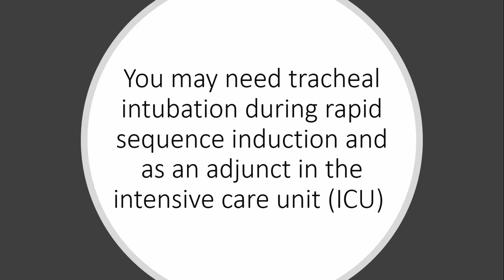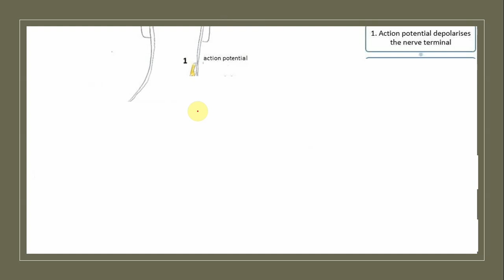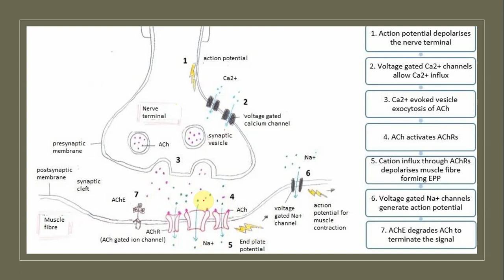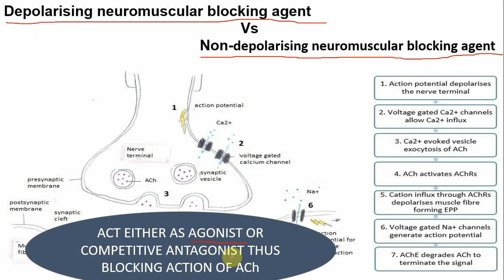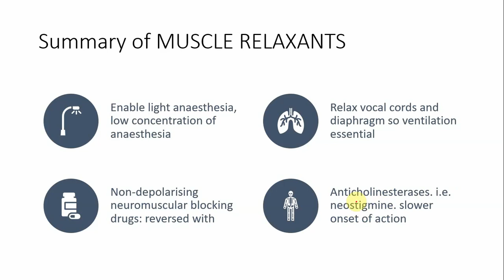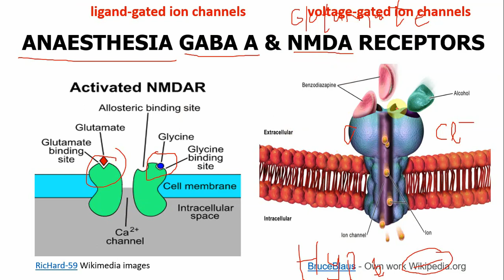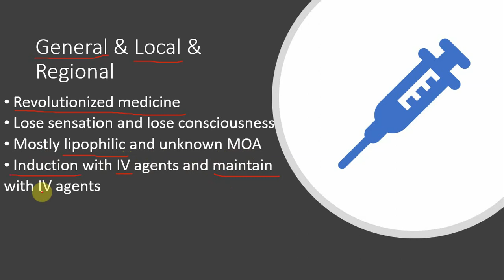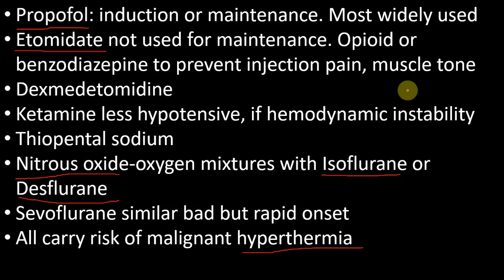AF SOMALI ANESTHESIA & MUSCLE RELAXANTS